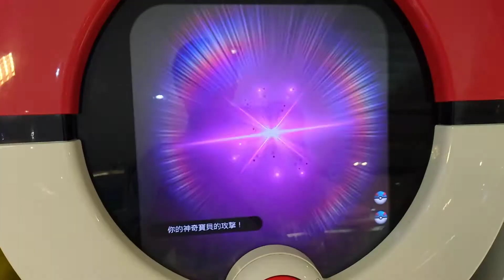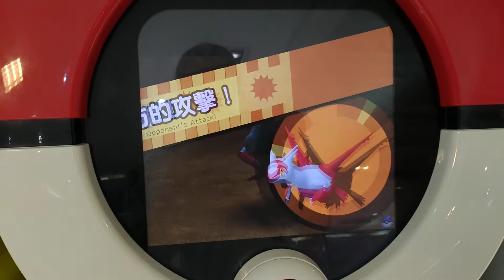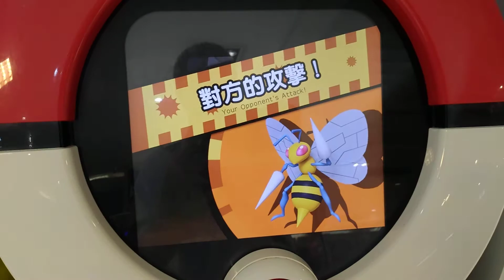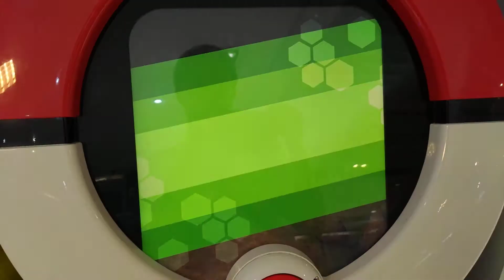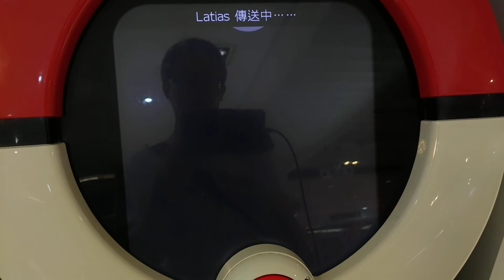[Pokemon Tratta Best Selection 01] 第808集 起源騎拉暗影潛襲攻擊拉帝亞斯20191018